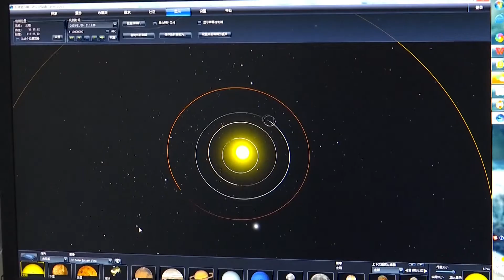“Zhurong” do të kalojë “solsticin e dimrit” në Mars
Të enjten, roveri i parë kinez i Marsit “Zhurong” hyri në “solsticin e dimrit” në Mars. Ngjashëm me Tokën, kur Marsi rrotullohet rreth Diellit, rrotullohet edhe rreth vetes, prandaj edhe në Mars ka ndryshim të stinëve. Por një vit marsian është i barabartë me rreth 1.9 vite tokësore, dhe çdo stinë është më e ftohtë se ato të Tokës. Temperatura e “planetit të kuq” në dimër mund të arrijë në minus 100 gradë celsius.